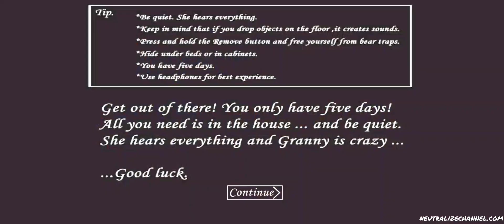Granny Resurgence Car Escape Full Gameplay But Granny Implemented Lasers In The House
New Update Of Gr Is Here! Granny Implemented New Lasers In The House Which U Can Edit by: None, Low, Medium, High, Maximum.

There Is Also Added New Weapon [Revolver] Which Can Spawn Only In Attic Rooms:
[Jail Room] And [Spider Room]

There Is Also Added Outlines.

And As Last Thing Grandpa Can Sleep In This Update.

GAME VERSION: Patch 29

Game Made By: Frikjumno